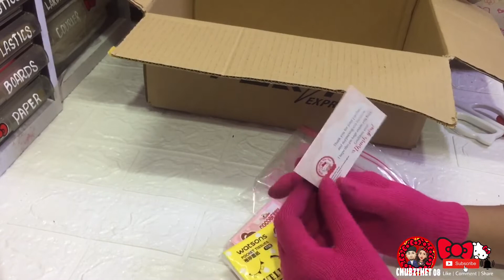VLOGMAS DAY 18: HELLO KITTY MAIL TIME 680 / TAIWAN ITEMS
Official hashtag

VIDEO & MUSIC EDITOR:
iMovie
VIDEOSTAR
SNOW